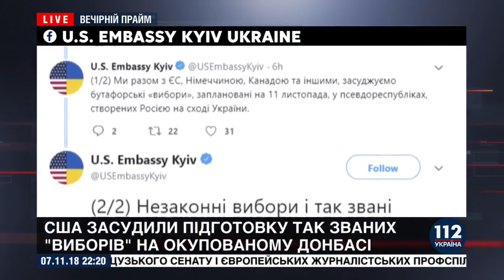Алеся Бацман на "112 канале". 7.11.2018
Главный редактор издания "ГОРДОН" Алеся Бацман — гость "Вечернего прайма" на "112 канале"